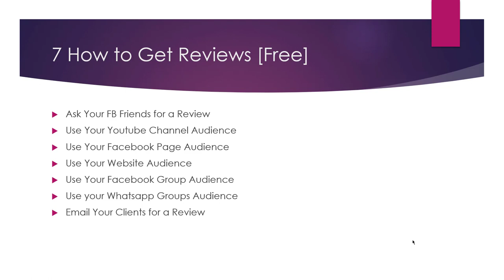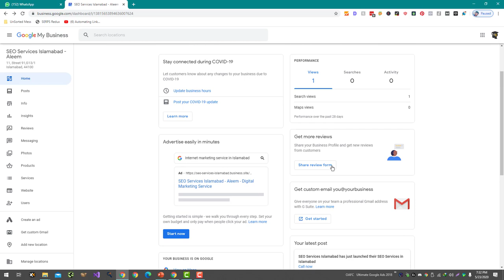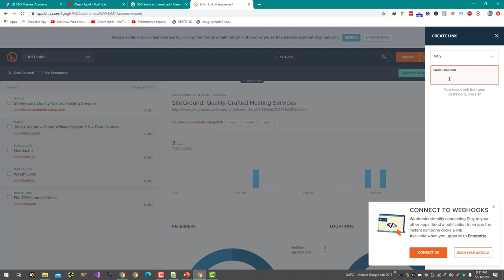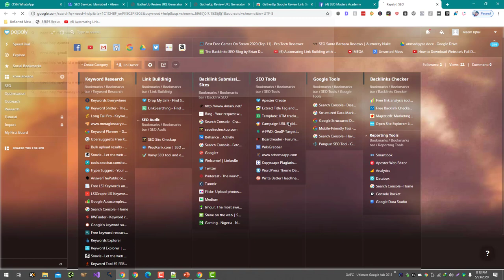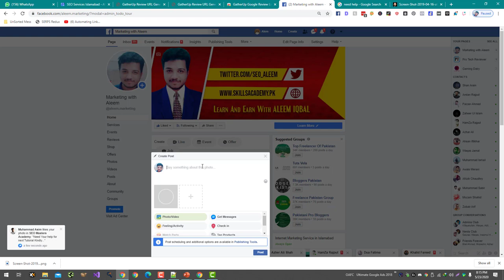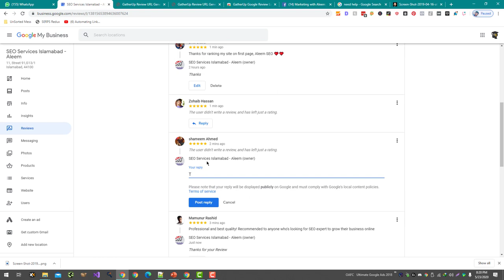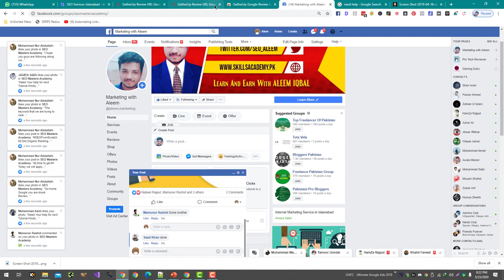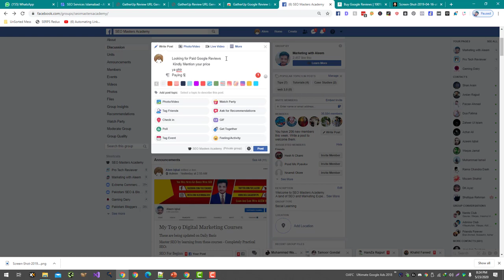9 Ways to Get Google My Business Reviews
Here are nine ways you can get Google My Business reviews:

You can ask for reviews in person, over the phone, or via email.

Include a call-to-action on your website: You can also include a call-to-action on your website, such as a button or banner, that directs customers to your Google My Business listing to leave a review.

Respond to reviews: Responding to reviews, both positive and negative, can encourage more people to leave reviews. By showing that you value feedback and are willing to engage with customers, you can create a sense of trust and encourage more people to leave reviews.

Utilize your email signature: Consider adding a link to your Google My Business listing in your email signature, which can encourage customers to leave a review when they receive an email from you.

Use offline marketing materials: You can also use offline marketing materials, such as business cards or flyers, to promote your Google My Business listing and encourage customers to leave a review.

💥💥Vieo Chapters💥💥
00:00 Universal SEO Tool
00:48 Building Dofollow Comment Backlink
03:50 Building Dofollow Forum Backlinks
14:32 Ending